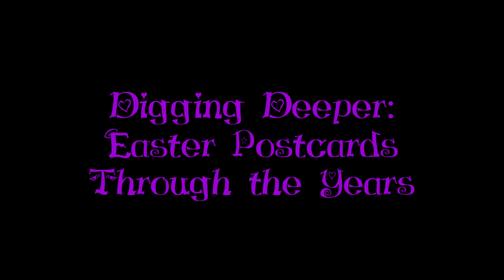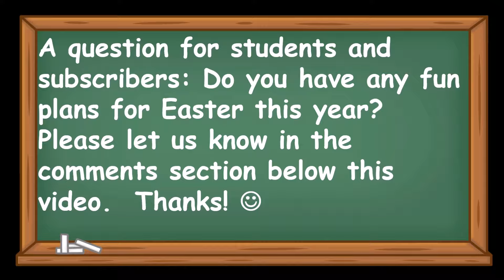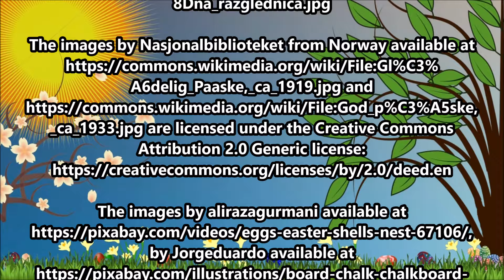Happy Easter 2021! BONUS: Easter Postcards Through the Years!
Today, I wish you all a Happy Easter and a Super Sunday!